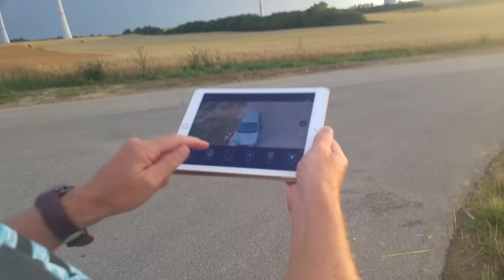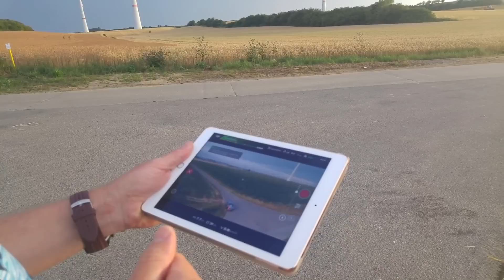DJI Spark Francais Déballage et Test par/pour un novice en Belgique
Déballage de notre nouveau drone et quelques infos et test en vol.
J'espère que cette video pourra vous aider pour prendre une décision.
N'hésitez pas à demander des infos dans les commentaires, j'essaierai dans la mesure du possible de vous aider.